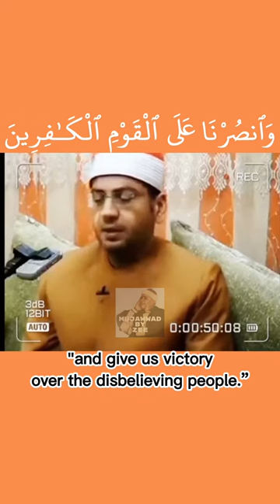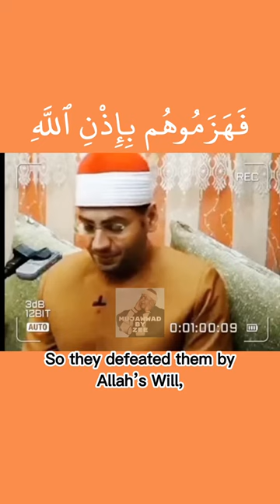Yasir Sharqawi Beautiful Nahawand | Surah Baqarah 250-251 || اجمل نهاوند للشيخ ياسر الشرقاوي